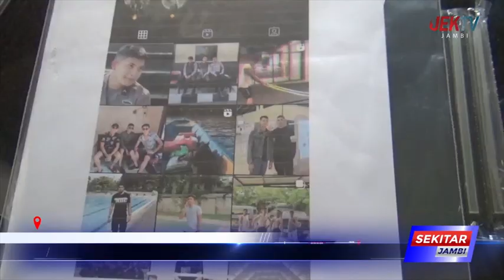POLDA JAMBI IMBAU MASYARAKAT HATI HATI BERSOSIAL MEDIA